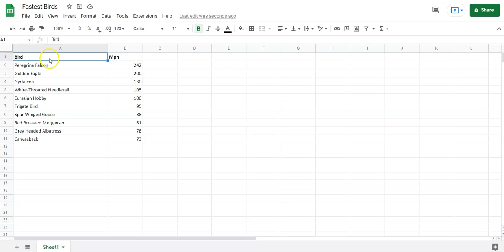Animal Charts - Fastest Birds in the World - a Bar Chart - Data Viz for Kids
Data Viz for Kids offers resources to kids to learn about data and data visualizations, build charts and graphs while also learn interesting facts.
In this video we are building a bar chart in Google Sheets to learn about the fastest flying birds in the world.